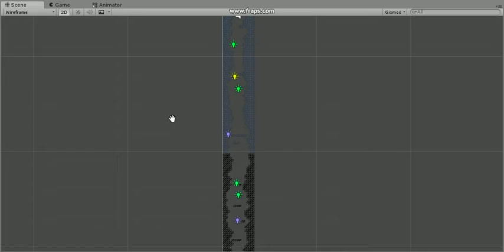Unity 2018 01 23 19 58 56 73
Hell Hole Development - 2D Procedural fall down game.